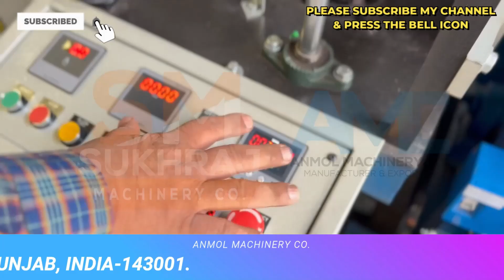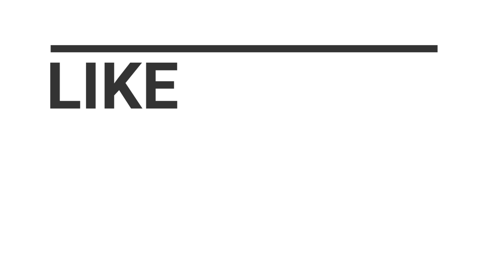🔥NAPKIN MAKING MACHINE लगाएं🔥|🤑कमाई करे लाखो में🤑| कम पूँजी में शुरू करें | NAPKIN MAKING BUSINESS.👌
SUKHRAJ MECHANICAL WORKS PVT. LTD.
52, old Indl. Focal Point (OLD), Mehta Road, Amritsar – 143001 (PUNJAB)
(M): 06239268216